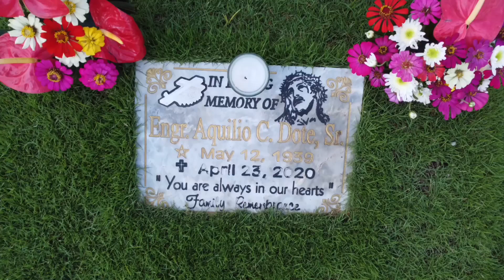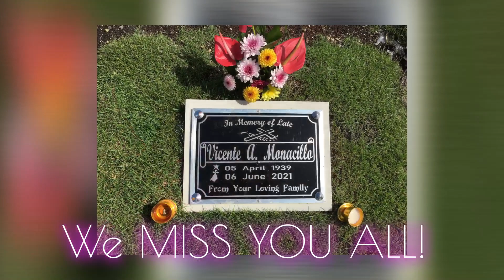Remembering Our Love Ones!